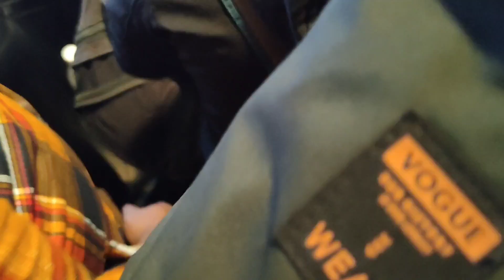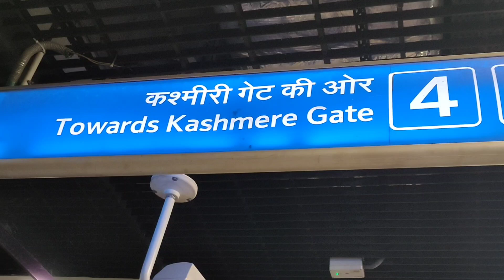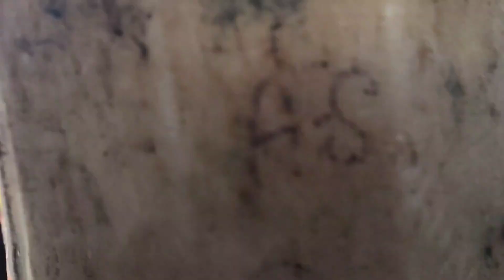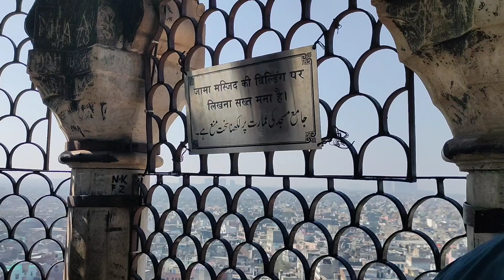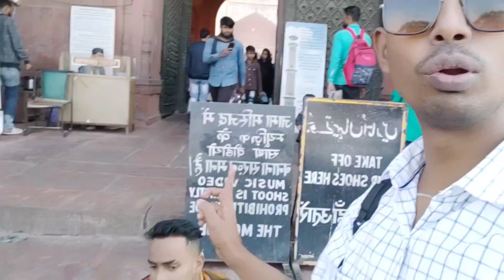Jama Masjid Full Vlog India | Indian Most Famous Palace vlog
Thanks for your support Feedback

symbol after independence. Indian independence activist Abul Kalam Azad delivered a speech from its pulpit during the Friday prayer of 23 October, 1947. The Partition of India was underway, causing massive population movements in Delhi. Azad implored the Muslims of Delhi to remain in India, and attempted to reassure them that India was still their homeland.[24]

During 1948, the last Nizam of Hyderabad, Asaf Jah VII was asked for a donation of 75,000 rupees to repair one-fourth of the mosque floor. The Nizam instead sanctioned 3,00,000 rupees, stating that the remaining three-fourths of the mosque should not look old.[25][26]

The mosque served as a site of significance with regards to the infamously communall Babri Masjid dispute. Abdullah Bukhari, the Shahi Imam of the Jama Masjid at the time, made several speeches in 1986 regarding the issue from the Masjid, condemning the political support given to the Hindu cause and mobilising Muslim sentiments. In one instance this ignited riots and clashes in Old Delhi. In 1987, Jama Masjid was the staging point for a major peaceful protest regarding the Babri Masjid dispute. On 28 May 1987, amidst rising communal tensions and riots all over India, the Jama Masjid was closed by the Imam and adorned in black cloth, symbolising Muslim resentment of government actions at the time. The decision was highly controversial among Islamic leadership.[27

The Jama Masjid serves as Delhi's primary mosque,[8] and has a largely congregational function. The Muslims of the city traditionally gather here to offer communal Friday prayer, as well as for major festivals such as Eid. The mosque is also a major tourist attraction, and derives a significant amount of income through the visits of foreigners.[28]

The function of the mosque as an autonomous political space has continued in the modern era. For example, in 2001 (in the aftermath of the 9/11 attacks) the mosque was a site of protest against U.S bombings in Afghanistan.[29] In 2019, massive protests occurred at the site due to the controversial Citizenship Amendment Act.[30]

Renovation
Edit
In 2006, it was reported that the mosque was in urgent need of repair, following which the Saudi Arabian king Abdullah offered to pay for it. The Imam said that he had received the offer directly from the Saudi authorities, but requested them to approach the Indian government.[31] However, the Delhi High Court said that this matter had no "legal sanctity" giving no "special equities" to the Imam.

A project aiming to renovate the Jama Masjid and its surroundings has remained unimplemented since the early 2000s, due to several administrative and logistical roadblocks.[32][33]

Jama Masjid Eid Panorama
2006 Jama Masjid explosions
Edit
Main article: 2006 Jama Masjid explosions
On the 14th of April in 2006, there were two explosions which came soon after Friday prayers and occurred in swift succession. It was unclear how the blasts occurred. Among the casualties, one was in serious condition, whereas eight other people sustained minor injuries. Imam Ahmed Bukhari commented, "there is anger among our people but I am appealing to them to maintain calm".[34]

2010 Jama Masjid attack
Edit
Main article: 2010 Jama Masjid attack
On the 15th of September in 2010, two Taiwanese tourists were injured after gunmen on a motorcycle opened fire on a bus parked near gate number three of the mosque.[35] After the attack, the police detained 30 people to question and the area was turned into a fortress because policemen were heavily deployed.[36]

In November 2011, the Delhi Police arrested six members of the Indian Mujahideen who were believed to be behind the Jama Masjid blast along with the Pune German bakery blast. Sources said that the "'main man' Imran" allegedly planted the bomb in a car outside the mosque.[37] In September 2013 it was reported that Yasin Bhatkal, a leader of the group, along with Assadullah Akhtar, were arrested the month before and they admitted that they carried out the attack with the on-the-run Pakistani national Waqas. Yasin said that he was ordered by Karachi-based IM head Riyaz Bhatkal to do the task as the Imam allowed "semi-naked" foreigners inside